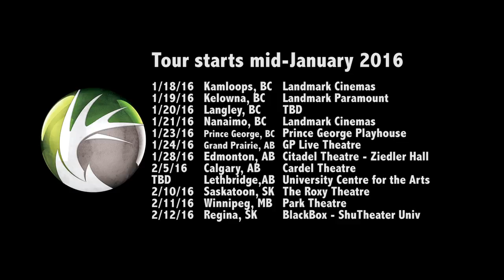2014/2015 Hunting Film Tour: Borealis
Saskatchewan Waterfowl hunt in the heart of the central flyway. Experience "the duck factory" in high definition.
Film by Benn Potter at Cana Outdoors